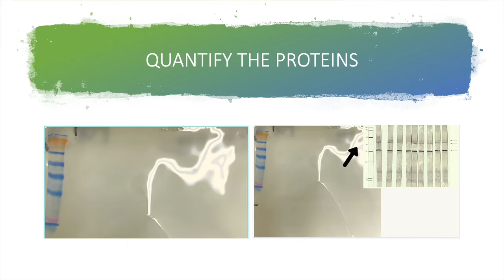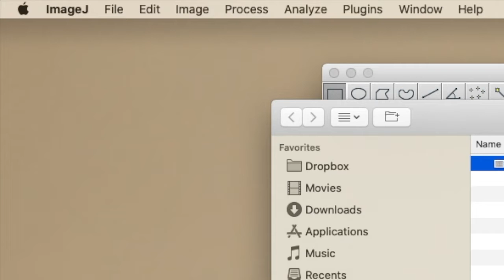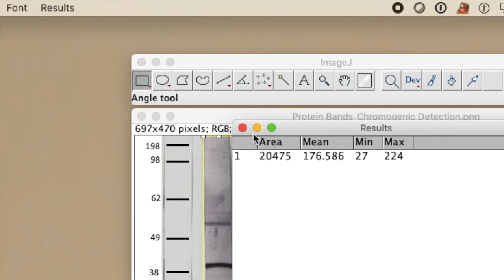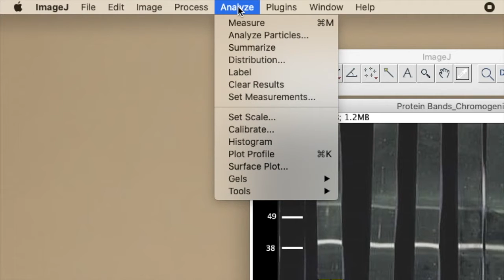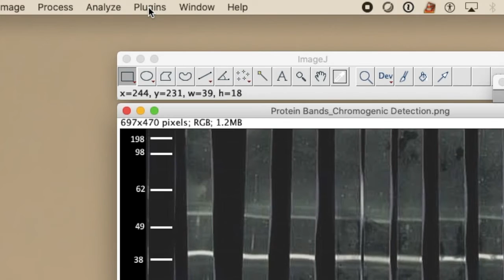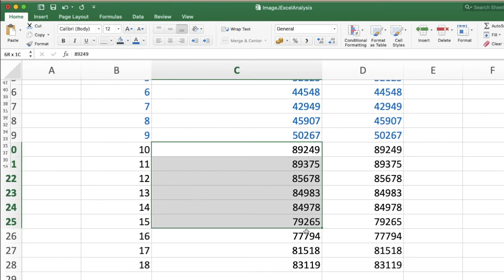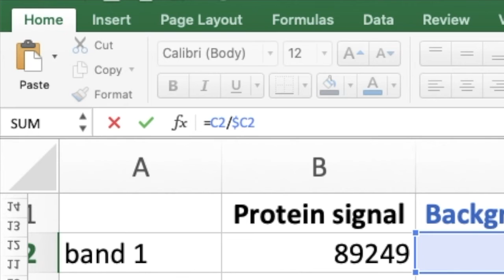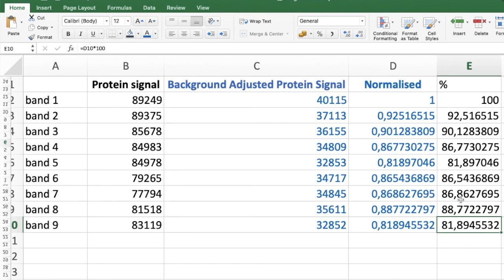📊 WESTERN BLOT ANALYSIS using ImageJ Software// Non-NIH method | RESULTS AND INTERPRETATION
ImageJ is a public domain program developed by Wayne Rasband while at the National Institutes of Health (NIH). The NIH has a recommend process for quantifying bands that differs from the one shown in this video. I made a tutorial of the NIH-based protocol
In this video, we'll be looking at turning Western blot gel images into numerical data that we can do math on. i.e compare quantitatively.

The software that we'll b using is ImageJ, a free image processing program developed by the National Institutes of Health and the Laboratory for Optical and Computational Instrumentation.
A plugins-ready version of ImageJ called FIJI is also available for microscope-based images. FIJI has additional functionality already packaged with it.

During Western blot data analysis, reference proteins such as glyceraldehyde 3-phosphate dehydrogenase (GAPDH), B-Actin or alpha tubulin are used to adjust for uneven loading or transfer of proteins during the setup. This functions to eliminate reporting changes/differences that may be due to variability during the western blot procedure, without having biological significance. Note that there be may cellular expression differences in the chosen reference protein or the experimental conditions may influence the expression of the reference protein differently. Hence you may need to research to make sure that your reference protein is valid. In light of this, there is a move towards using total protein transferred as a reference for normalisation. Also, it's important that you're not overloading (saturating) your reference protein and load an amount  that it is in the linear range of the protein.

In the example shown here, the protein lysate used for the Western blot was loaded into a single well, hence there was no need to adjust for uneven loading between wells/samples.

Western blotting involves separating proteins with the aid of the detergent sodium dodecyl sulphate (SDS) and polyacrylamide gel in a process known as polyacrylamide gel electrophoresis (PAGE). Following protein separation, the proteins in the gel are transferred to a membrane - such as nitrocellulose or PVDF  - for easier/durable handling of the proteins.

The transferred protein of interest can be detected by exploiting a target-specific probe such as an antibody. Visualisation of the antibody itself is facilitated via coupling to a fluorophore or an enzyme. The most common enzymes coupled to antibodies are Horse Radish Peroxidase (HRP) and Alkaline Phosphatase. Radioisotopes were also widely used in the past.

To quantify the different amounts of protein detected via an antibody, software such as imageJ is used to convert the signal to a numerical value.
Once numerical values are obtained for the various amounts of proteins, direct comparisons can only be made after normalisation of the values.

The concept of normalisation of data can best be explained via an example:
suppose an adult jumped a distance of 150cm and a 10 year old jumped 120cm. Who jumped the furtherest?

Based on the information given, we may assume that the adult jumped the furtherest. However, if we take into consideration, the height of the child (90cm) versus that of the adult (171cm), the situation changes. The adult jumped 0.87x their height, while the child jumped 1.2x their height.
Thus, normalisation takes into account the starting values/state (baseline) before determining the increase or decrease as a result of the experimental conditions.

An alternative method to the one shown in this video is to use calculate the area.
This method is useful where you have multiple western blot bands per lane, that are distinct proteins and therefore cannot be calculated as an Integrated Density. I will do a separate video on that.

This video is about western blotting and gel electrophoresis, SDS-PAGE quantification, western blot theory and method, western blotting analysis step-by-step, western blot results and interpretation, western blot normalisation and western blot imagej.